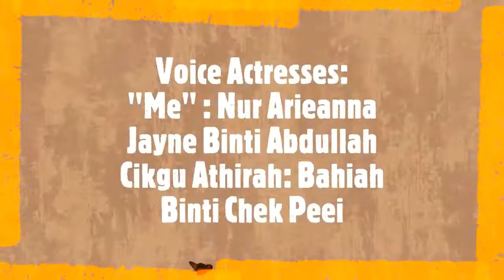BTPN MELAKA - MY TEACHER (Malacca Girls High School)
Nur Arieanna Jayne binti Abdullah
Bahiah Binti Chek Peei
Malacca Girls High School